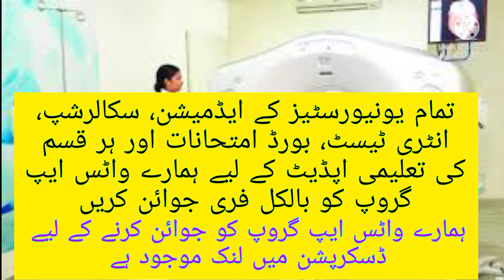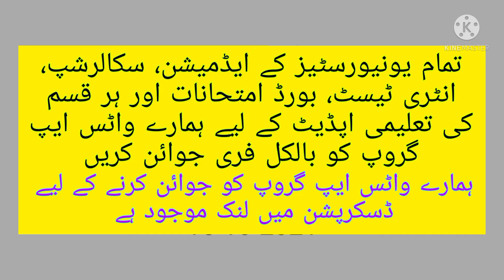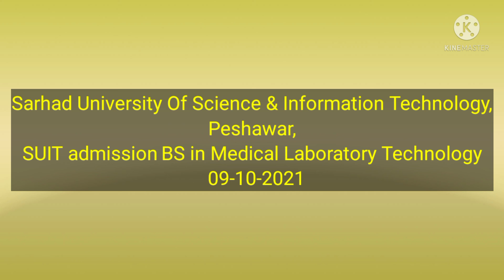Top Govt & Private universities Admission Last date | Offered MLT programs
in this video you can watch about the All Pakistan top Govt and private universities admissions last date 2021-22
Those university who offer MLT programs
Govt college university Faislabad MLT Program 2021
Gulab devi educational complex
iqra university
national university of health sciences
abasyn university Peshawar
The university of Faislabad
Ripah international university Faislabad
Ripah international university Islamabad

اور پرسنل اٹیچمنٹ سے فائدہ اٹھائیں۔ آن لائن ورکنگ کے لیے بھی آپ ہم سے مشورہ کر سکتے ہیں۔ ہمارے واٹس گروپ کے لنک کو جوائن کریں